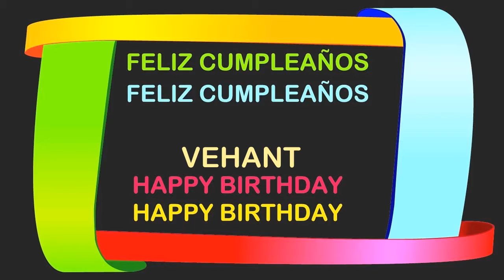Vehant Birthday Postcards & Postales